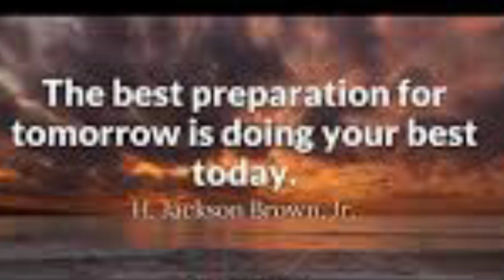WW JOURNEY: STAY POSITIVE 11-21-20